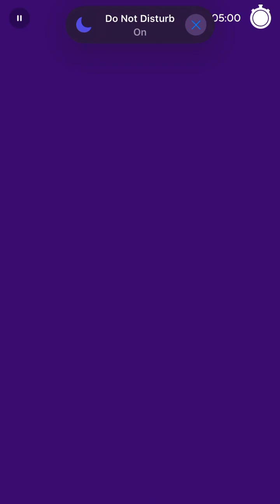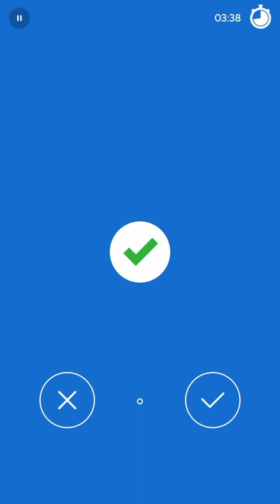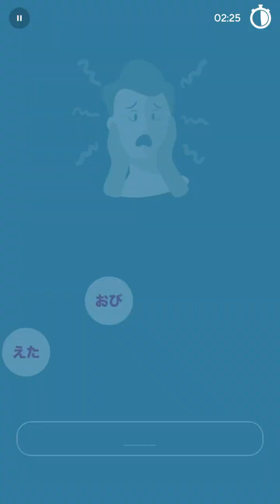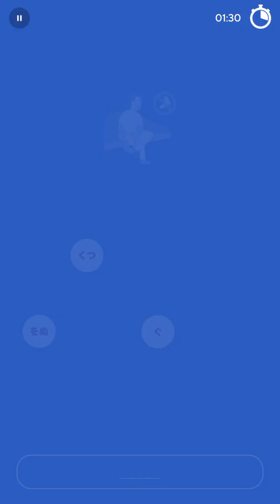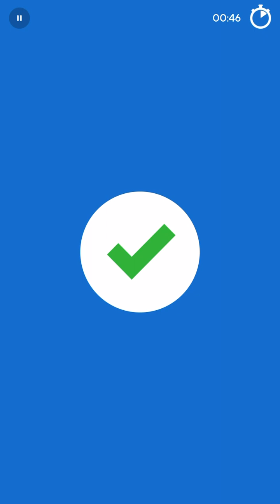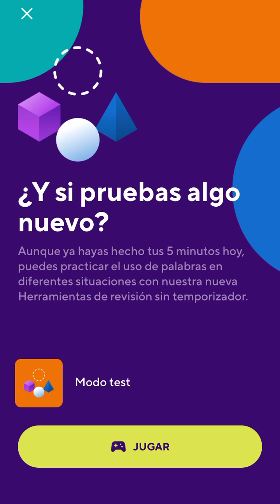2024-05-14 Drops Japanese